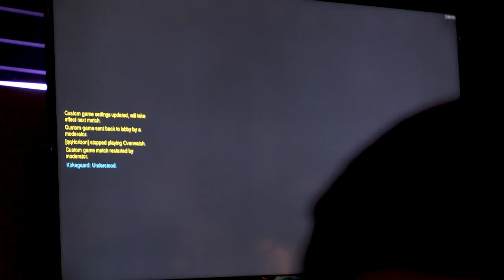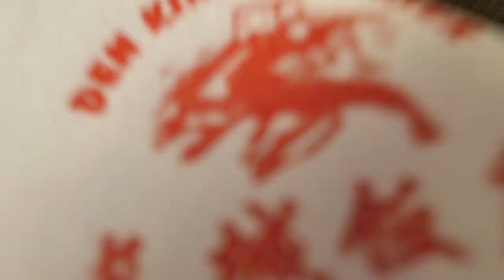Overwatch |Tournaments | Cosplays | Vlog thing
Remember to press the clock to be updated!

My setup
Camera: Nikon D5300
Vlogging Camera: Panasonic Lumix LX15
Mic: RØDE VIDEOMIC MICRO
Gorilla Tripod